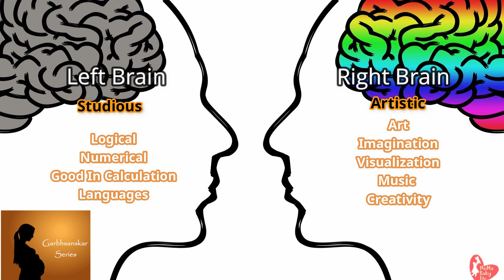Garbh Sanskar E3 || How to Stimulate the Brain of Baby || Punswan & Seemantonayan Sanskar || MBE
This is Episode number 3 in garbh Sanskar series by Moma baby Etc.
Watch till end to know more about Seemantonayan (Baby Shower) Sanskar and its importance.